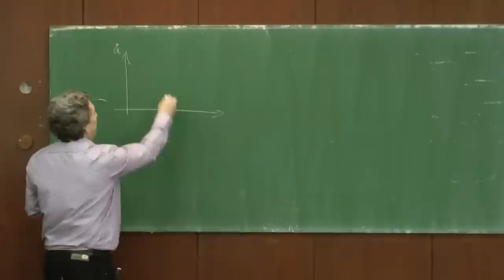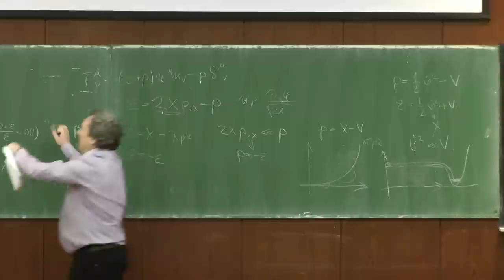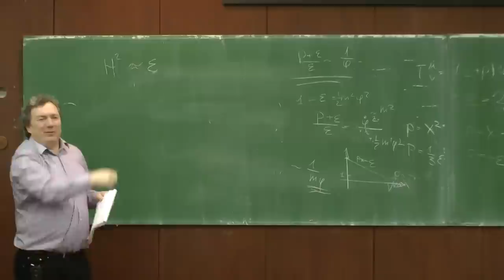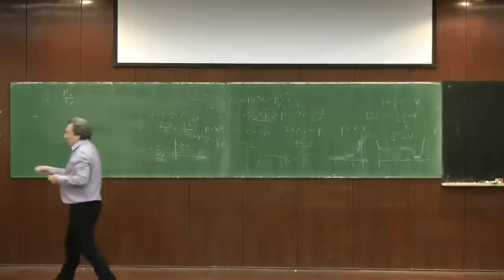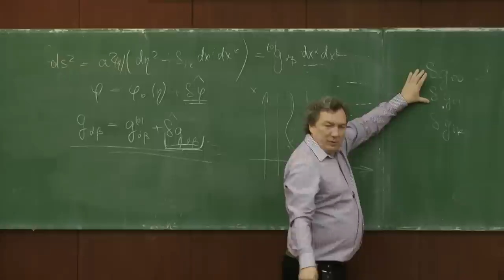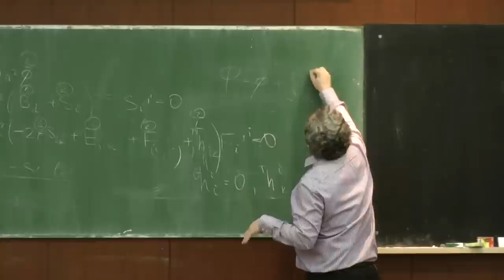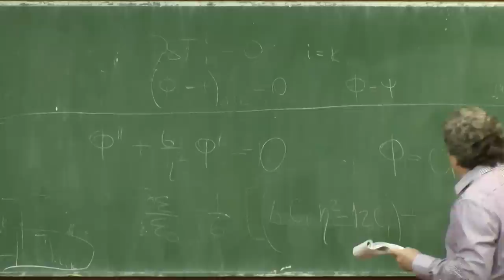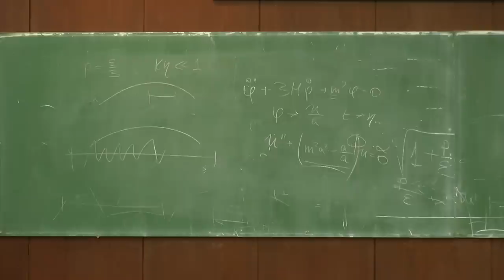The 29th Jerusalem Winter School in Theoretical Physics - Viatcheslav Mukhanov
1st Lecture - Viatcheslav Mukhanov (University of München): From Quantum Fluctuations to Observable Universe III

(Wednesday, January 3rd)

The Institute for Advanced Studies

The 29th Jerusalem Winter School in Theoretical Physics

with the support of the European Science Foundation

CURRENT TRENDS IN PARTICLE PHYSICS AND COSMOLOGY

General Director: David Gross (KITP and UCSB)
Director: Eliezer Rabinovici (The Hebrew University)